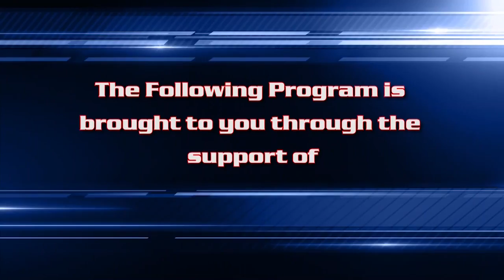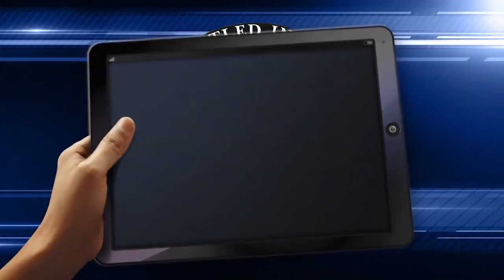Board of Selectmen - 05/02/2018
Branford Board of Selectmen - 05/02/2018